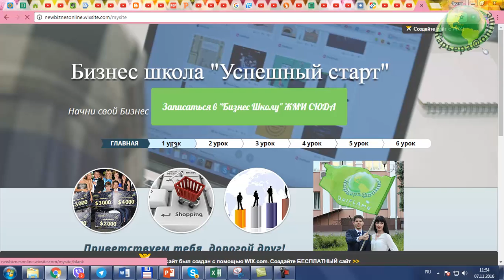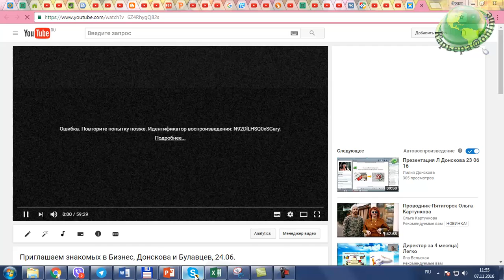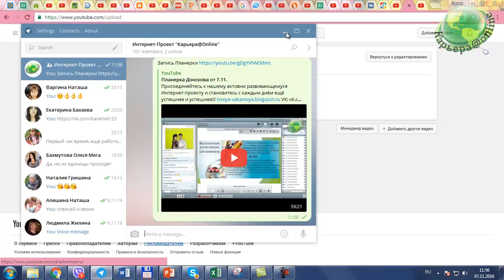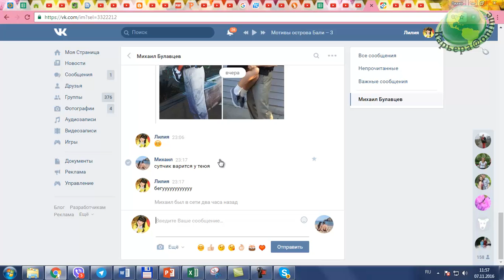Созвон с Наташами, как получать заказ 7 11